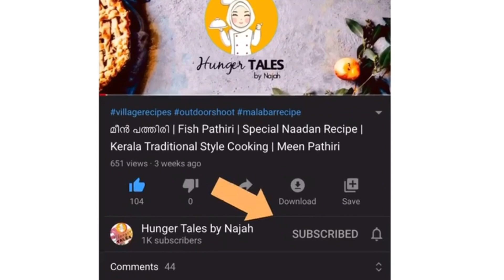Royal Falooda | Falooda Recipes | Summer Dessert Recipe | How To Make Homemade Falooda |Hunger Tales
Happy Cooking to You❤